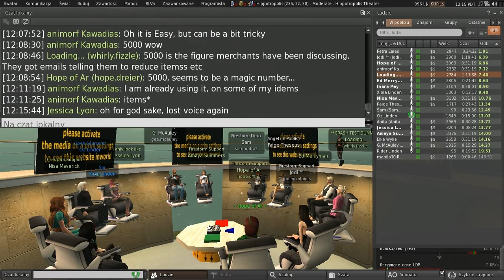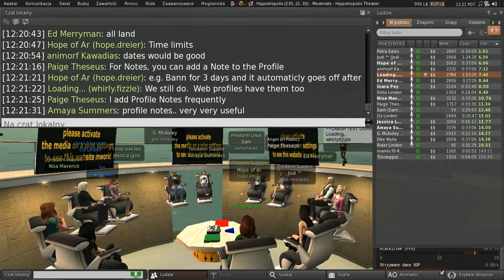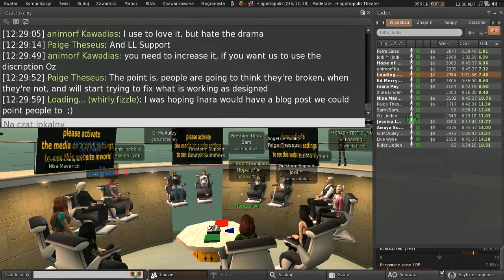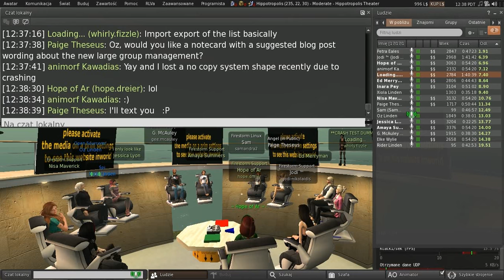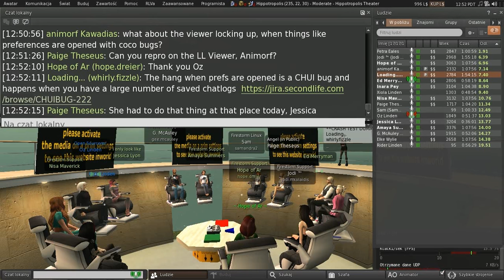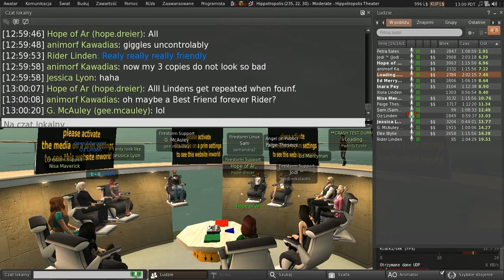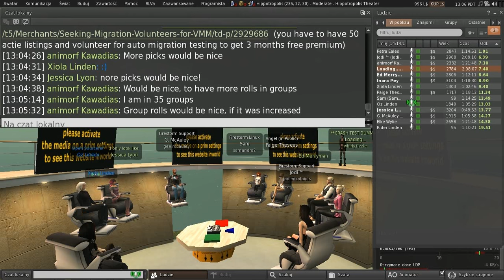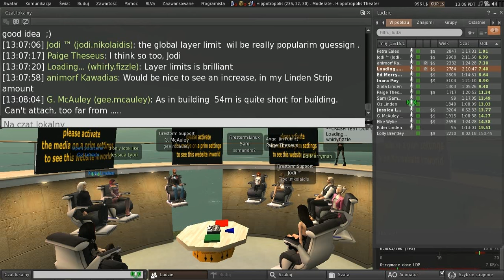Second Life: Third Party Viewer meeting (05 June 2015)